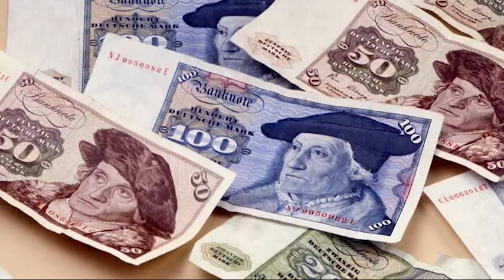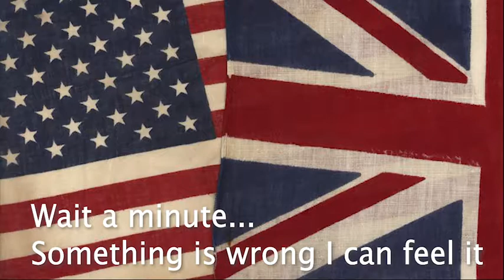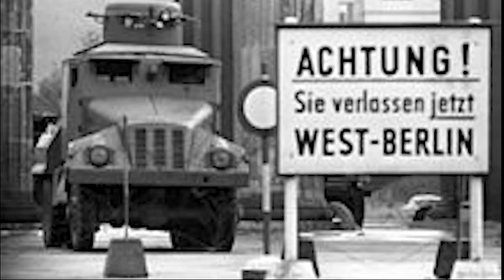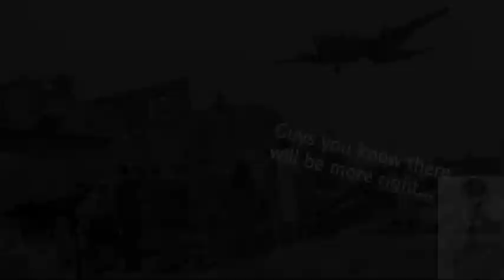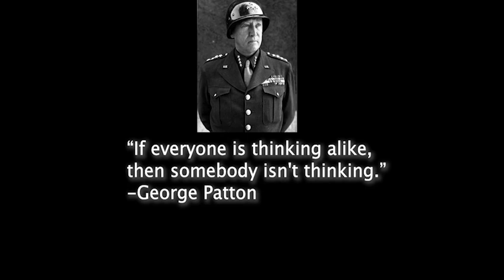The Berlin Airlift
Hello everyone and welcome to another video! This is on the Berlin Airlift, one of the first acts in the Cold War. This would set the tone for the next 45 years of the Cold War. It occurred in 1948 and ended in 1949.